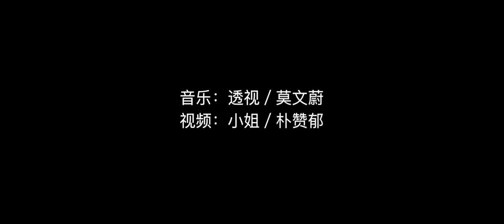【韩影】【小姐】2016 剧情剪辑MV－透视